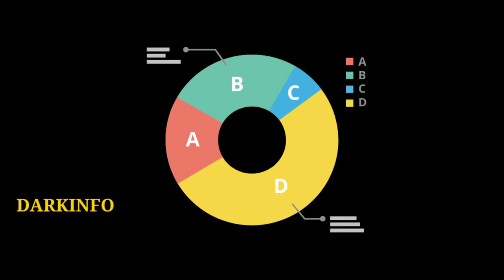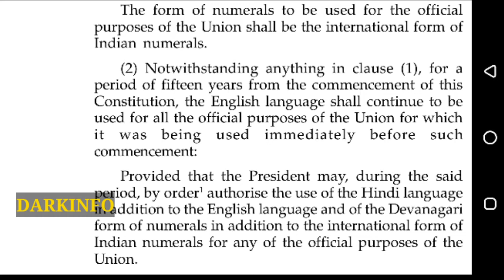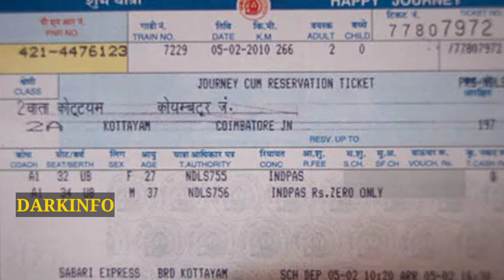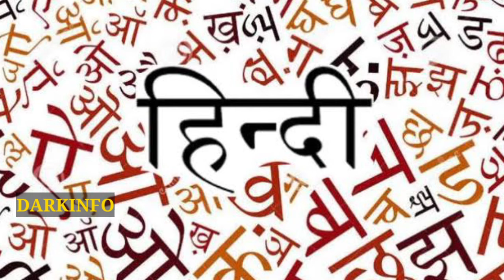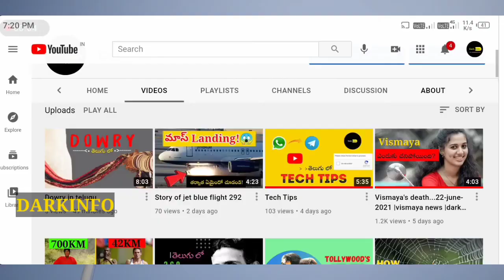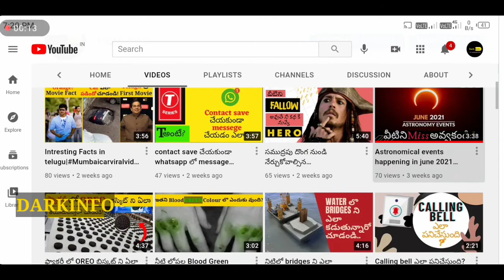Stop!Calling हिंदी as our National Language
Hello! All
welcome to Dark info

I am not the actual owner of the images,music and videos which are in the video..

2)how property tax is calculated in telugu

3)what is Internet protocol

4) how shakunatala Devi was calculated ? How air breezes in Telugu

5)Difference between pan and tan

6) how sound comes from balloon? Carona virus weight

7) securing Kashmir

8)how rajyashaba elections works in Telugu

stop hindi imposition in telugu
hindi national language
hindi our national language in telugu
hindi not national language
hindi is not our national language
india national language
how many languges in india
national language hindi
national language of all countries in the world
national language debate
national language of india vedantu
national language of singapore
national language and official language
national language africa
questions and answers
darkinfo videos
darkinfo facts
# interesting
india national langauage
how many langauges in india
hindi national language in india